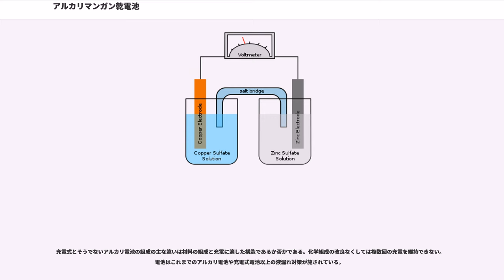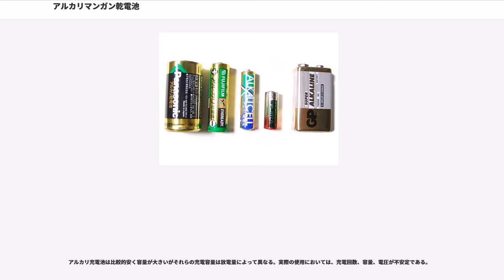アルカリマンガン乾電池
アルカリ乾電池（アルカリかんでんち）とは、主に一次電池として使われている乾電池の一種で、正極に二酸化マンガンと黒鉛の粉末、負極に亜鉛、水酸化カリウムの電解液に塩化亜鉛などが用いられている。JISでの名称はアルカリマンガン乾電池となっている。

アルカリ乾電池は電解液が水溶液であるため、使用時でなくても亜鉛の自己放電と水素発生反応が同時に進行する。

アルカリ乾電池はマイナス極に亜鉛粉（表面積を増やす事により反応性を高める為である）、プラス極に二酸化マンガンを使用する。亜鉛－炭素電池（マンガン電池）が電解質に塩化アンモニウムや塩化亜鉛を使用するのに対して、アルカリ乾電池は電解質に水酸化カリウムを使用する。

正極と負極における化学反応は:

円筒形（単1形 - 単6形）、積層（9V、3LR12、4LR25、23A、4LR44など）、ボタン電池など、各種の形状やサイズの製品が生産されている。

マンガン乾電池に比べ高いエネルギー密度を持ち、モータ駆動用、エレクトロニックフラッシュなど連続的に大きな電流が流れる各種携帯機器に使用されている。内部抵抗が比較的大きいため、デジタルカメラなどのように短時間に大きな電力を消費するような機器には本来向かないものの、エネルギー密度の低いマンガン乾電池では対応できないため、乾電池式のデジタルカメラには通常、アルカリ乾電池の使用が指定されている。

一方、時計や赤外線リモコンなどのような消費電力の少ない機器に利用した場合、電池寿命よりも先に使用推奨期限を迎える場合があるので、製品によってはマンガン電池の使用が推奨されている。

日本メーカー製のアルカリ乾電池はほぼマンガン乾電池の上位互換となっており、たいていの用途でマンガン乾電池よりも長寿命を発揮することができる。しかし、その時間は適した用途では5 - 10倍になるが、適さない用途では1.5 - 3倍程度にとどまる。

マンガン乾電池が適しているとされていた時計でも、電波時計など多機能な製品については、アルカリ乾電池を指定するものが出ている。

従来、アルカリ乾電池に対する短所であった自己放電は大きく改善した事もあり、非常用の備蓄に薦めるメーカーも多い。ただ、液漏れという弱点に関しては、まだ各メーカーとも発展途上の段階である。中には試験において液漏れ率0％を達成した富士通のリモコン用アルカリ電池など、本当に液漏れに強いアルカリ電池も出始めたが、多くはメーカーのアピールほど強くはなく、液漏れの問題は相変わらず克服できていないのが現状である。現在のところ、能力においてはリチウム乾電池などが圧倒的に優位であるが、コストパフォーマンスで圧倒的にアルカリ電池に有利な上、市場での流通量、一般消費者への認知度などから、一番容易かつ供給の不安のないものとなるとアルカリ電池とならざるを得ない。

また、大電流を要求する用途でアルカリ乾電池の電圧が大きく降下する段階になっても、エネルギー密度ではマンガン乾電池の半分程度を残している為、ミニ四駆やRCカー等のモーター機器で充分な性能が発揮できなくなった個体を、時計などに流用して使い切る方法もある。

20世紀末から00年代にかけて、アルカリ電池より少し高性能なニッケル系一次電池（位置づけとしてはリチウム電池とアルカリの間といえる）が開発され、当時普及中のデジカメを用途の主として広く市販された。しかしながら、初期電圧が少し高く内部抵抗が低い故その電圧が機器に直接かかる、電圧の降下曲線が異なるため残量検出で不具合の可能性がある、等の問題があった。一般の生産は短期間のうちに縮小、終了した。

1959年、アメリカのエバレディ・バッテリー（現 エナジャイザー・ホールディングス ()）のカナダ人ルイス・アリー () が開発。（その後、1964年に松下電器産業（現・パナソニック）で販売も）

1963年（昭和38年）、マクセル電気工業（現・マクセルホールディングス）が 国産として初めてアルカリ乾電池を製造。

開発元のエナジャイザー・ホールディングスは現在Energizerなどの商品名でアルカリ乾電池を販売している。またデュラセル () もアメリカで広いシェアを持つ。日本ではパナソニック（パナソニック エナジー社）、ソニー（ソニーエナジー・デバイス）、東芝（東芝電池→東芝ライフスタイル）、富士通（FDK、旧・富士電気化学）、富士フイルム、マクセル（旧・日立マクセル）、リーダーメディアテクノなどが広いシェア...